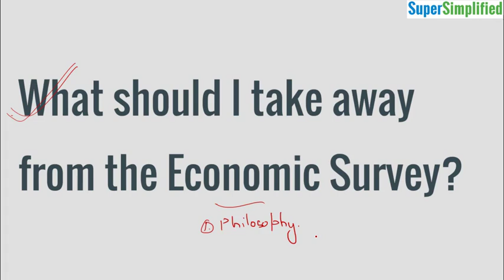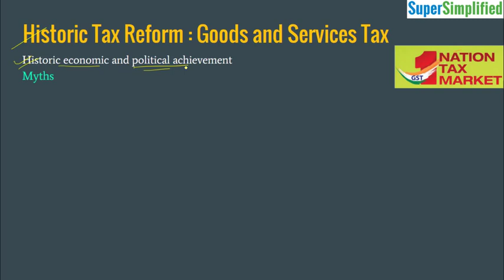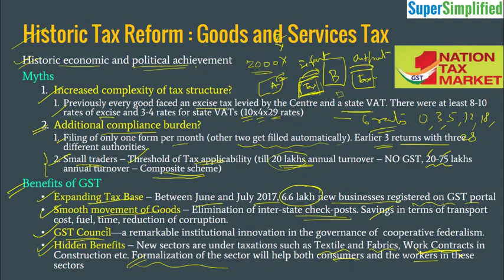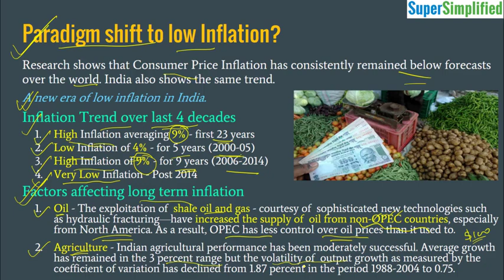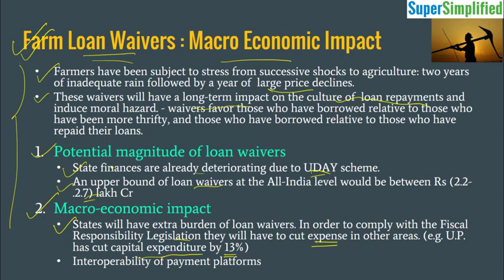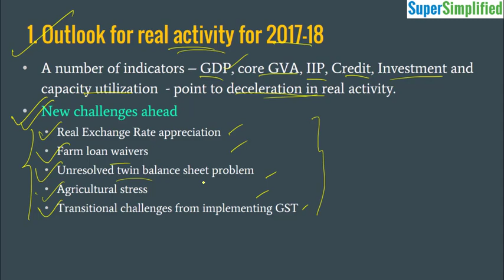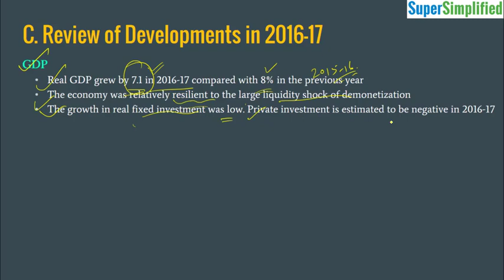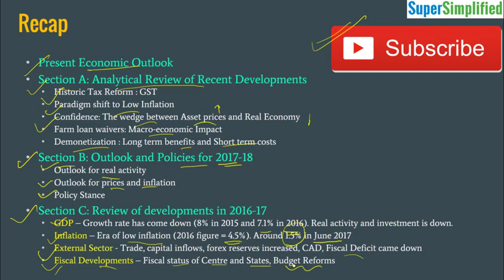Economic Survey 2017 - Volume 2 - Chapter 1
This lecture explains the Chapter 1 of Economic Survey 2016-17 - Volume 2 released by the Ministry of Finance in August 2017.